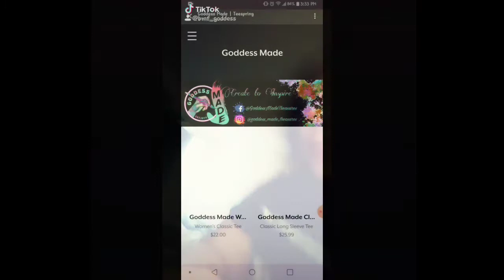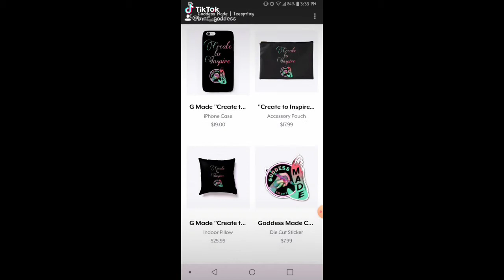HAPPY NEW YEAR 2021 - THE GODDESS END OF YEAR